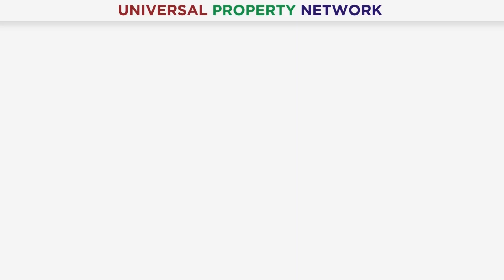The Elegance Tower | Commercial Shops & Apartments | Best Location Of Bahria Town Lahore | May 2024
Mr. Zain Subhani

Mr. Muhammad Usman

🌟 The Elegance Tower, Al Waiz Group's magnificent project, is rapidly taking shape on the main boulevard of Bahria Town Lahore, right in front of Clock Chowk. Construction progress is swift, promising a spectacular addition to the city's skyline. 🏗️💫

🏙️ Conceptualized by the esteemed Al Waiz Group, The Elegance Tower epitomizes innovation and excellence in real estate. Each detail reflects sophistication, setting new standards for luxury living in Lahore. 💼

📺 Among its highlights, The Elegance Tower features state-of-the-art 3D LED installations, offering a dynamic platform for brands. This modern feature creates engaging advertising opportunities and immersive experiences. 🖥️🌟

🛍️ Explore commercial shops and furnished apartments within The Elegance Tower. Whether you're an entrepreneur seeking a prime location or a homeowner craving comfort, our diverse offerings cater to your needs. 💼🏠

💰 Seize the chance to secure your spot in The Elegance Tower at affordable prices. With flexible installment plans, ownership is within reach. Don't miss this opportunity – invest in your future with confidence! 🏙️🔑